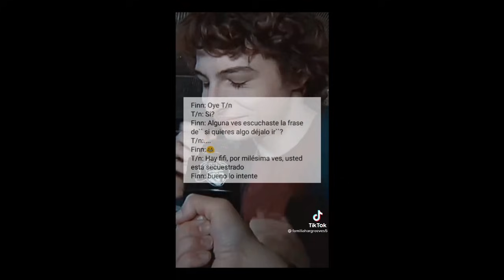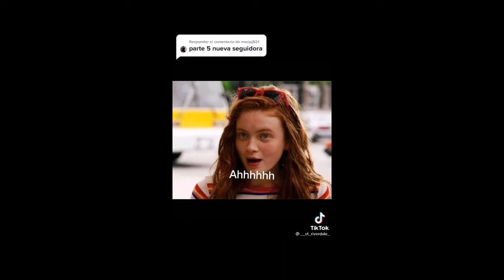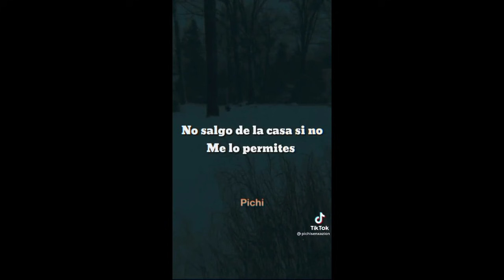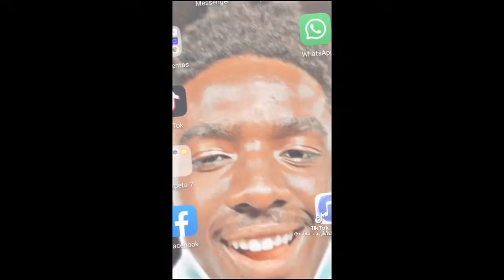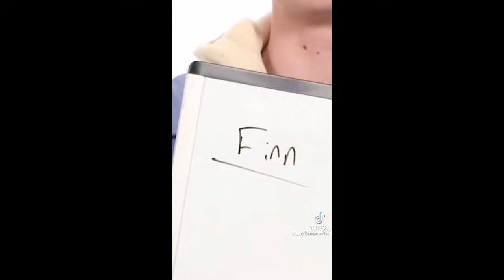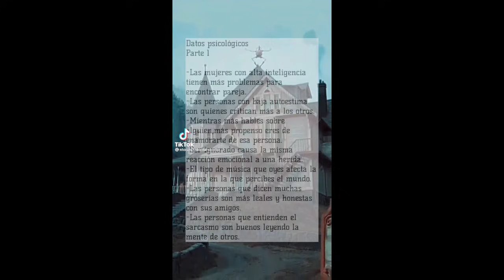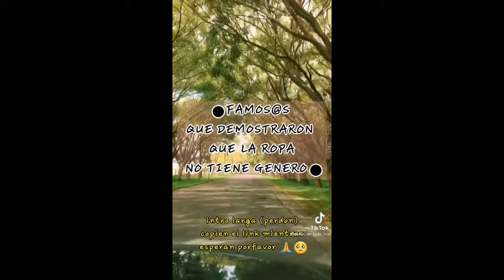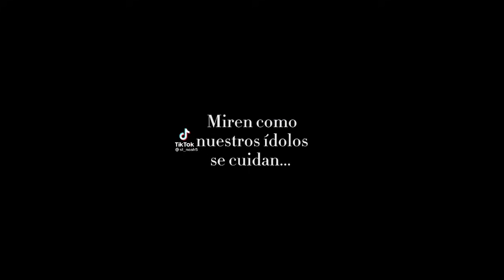♡ Ediciones De Tik Tok De Stranger Things y iT ♡